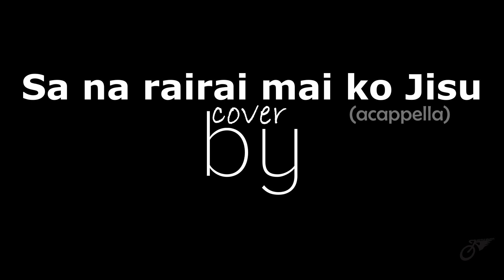Sa na rairai mai ko Jisu - acapella cover by Raturogo Sibling Lyrics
This life is the only time given to man in which to prepare for eternity.